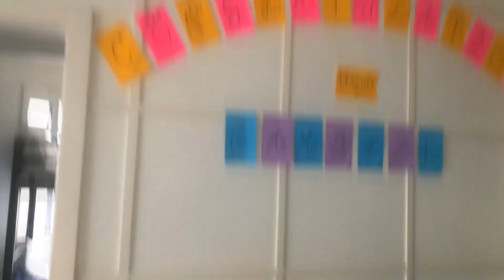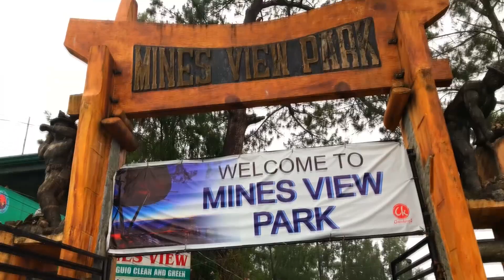BAGUIO CITY Tourist Spots! | PLACES TO GO in Baguio Philippines | Rob Angeles VLOGS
BAGUIO CITY WITH FAMILY!
Nagpunta kami ng Baguio City dahil sa Oath-Taking ceremony ng pinsan kong si Camille bilang ganap na teacher! Pero syempre di na rin namin pinalampas ang gumala! Ano ano nga ba ang masasarap na puntahan sa baguio city? Grabe yung roof deck na pinuntahan namin! Solid! Ipapakita ko yan lahat sainyo so panuorin nyo hanggang huli mga kapatid ha? 😎🤙🏼

LET'S DO BUSINESS/COLLABORATION!

Pill and Hardies - Under The Stars